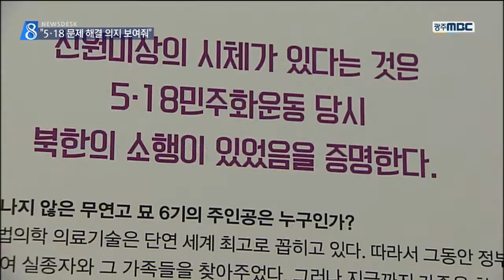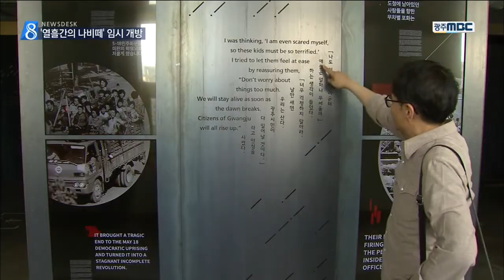[뉴스데스크]뉴스데스크 다시보기